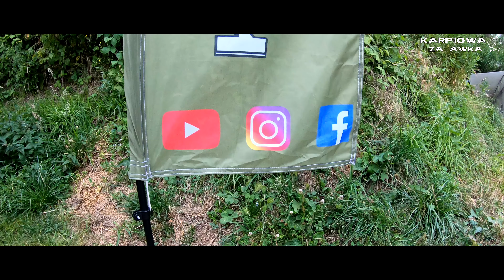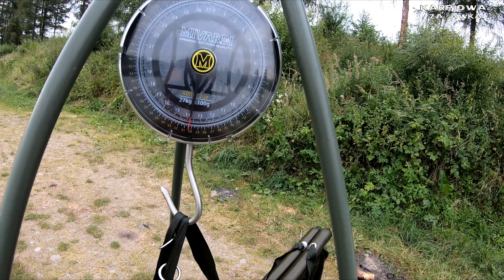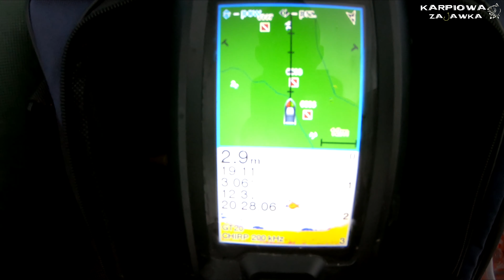Zasiadka karpiowa - karpie ze żwirowni...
Piękne karpie z pożwirowej wody, dno zbiornika jest bardzo zróżnicowane, twarde, miękkie, żwirowe, obfitujące w liczne podwodne górki. Łowisko słynie z pięknych okazów amura i karpia. Trzydniowa zasiadka z Grześkiem na stanowisku nr.7 i 6.